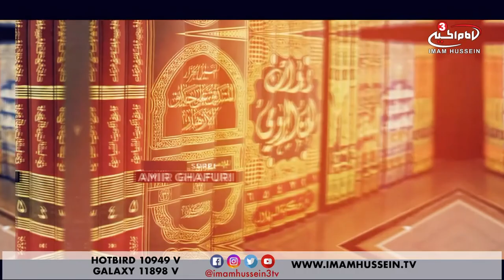Back to Basics - Worldview of Atheism - Part 1 - 2018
Back to Basics is an introduction to Islamic theology beginning with the very basics and thoroughly analyzing the intellect on how to approach and in return construct the belief system.

Continuing from the previous episode, Sheikh Yahya Seymour summarizes the discussion and swiftly moves on to debate the main beliefs of the atheistic worldview.